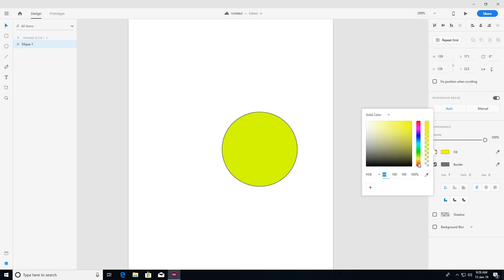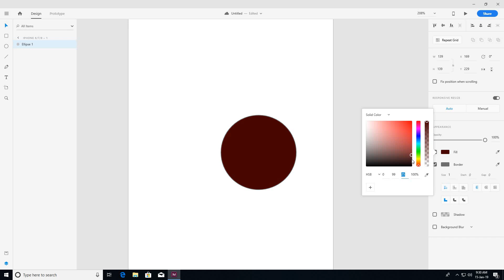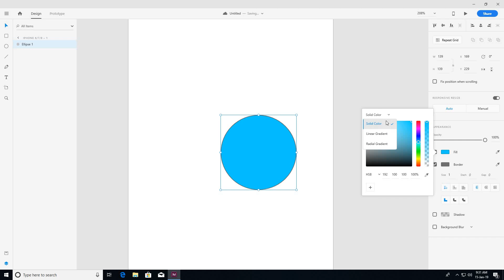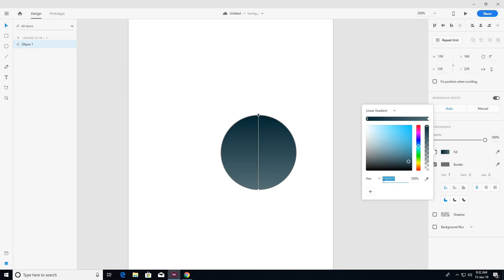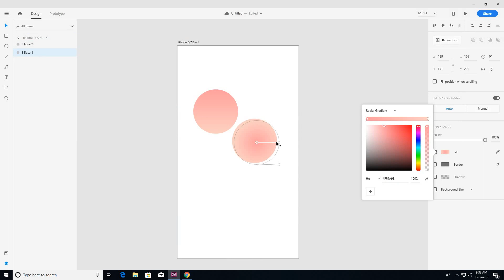Adobe XD Class - 12 | Gradient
How to apply gradient on any elements